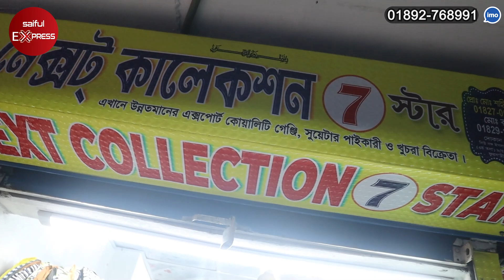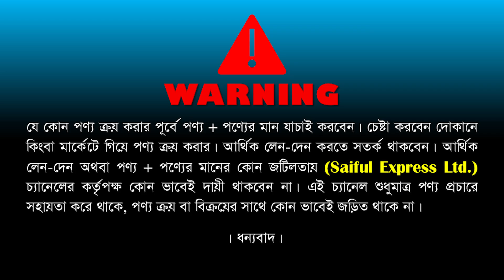মাত্র ৩০ টাকায় টি-শার্ট 😱 টি-শার্ট কিনে ব্যবসা করুন/ t shirt wholesale market in bangladesh 2022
দোকানের ঠিকানাঃ নেক্সট কালেকশন 7 ষ্টার
নিউ বঙ্গ ইসলামিয়া মার্কেট (৩য় তলা), দোকান নং-৪,৫,৬
সেক্রেটারিয়েট রোড, ফুলবাড়ীয়া, ঢাকা-১০০০